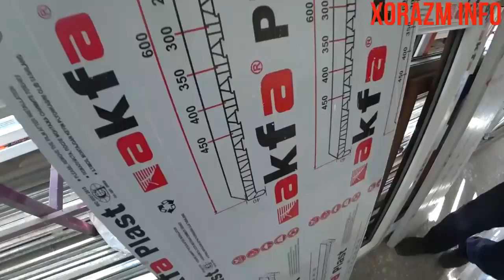AKFA, ECOPEN ЭШИК ВА РОМЛАР НАРХЛАРИ. 23.10.18